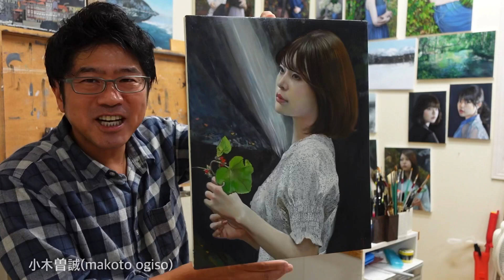【透明感のある肌を描く】油絵/本格版！[Drawing transparent skin] Oil painting / Full-scale version!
[Drawing transparent skin] Oil painting / Full-scale version!

動画内で紹介した動画は以下ですよ！⬇︎

EngSub[Basics of oil painting]【油絵の基本】まずはこの動画を！しっかり基本を教えます！

または
日動画廊